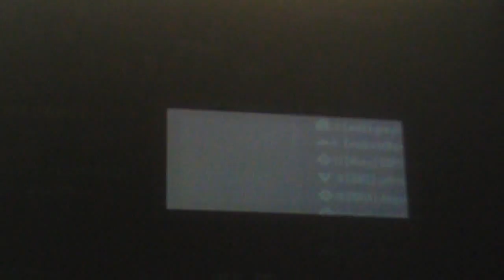Crisis 3 online play (DAMN LAG I HATE U)